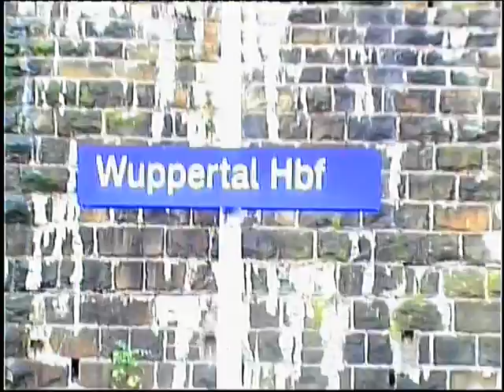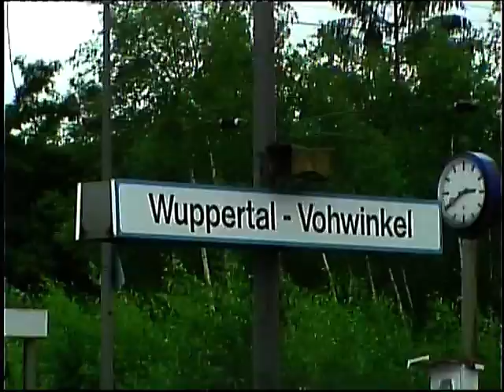Baustellenverkehr Wuppertal Hbf Teil 1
Zwischen Wuppertal Steinbeck und Wuppertal Hbf finden zur Zeit umfangreiche Gleisbauarbeiten statt.Es werden 200 meter Gleis und 15 Weichen erneuert.Aus diesem Grund sind Gleis 1 und 2 im Hbf gesperrt und der Verkehr muß über die restlichen drei Gleise abgewickelt werden.Alle Züge,ausser S-Bahn,wechseln in Wuppertal Vohwinkel von den Fern auf die Ortsgleise.30.7.2011